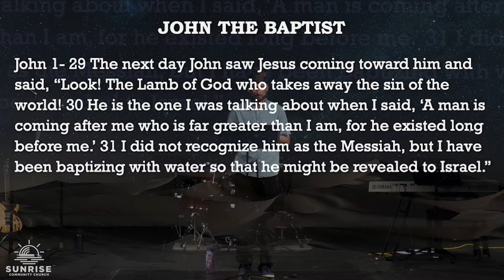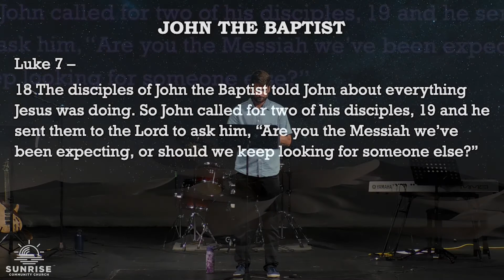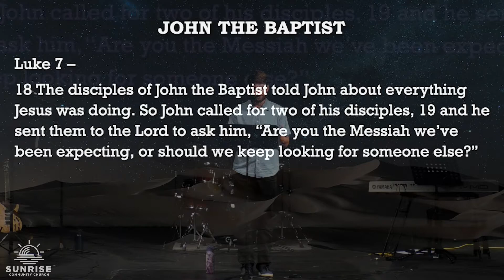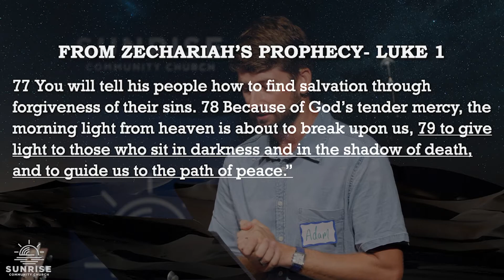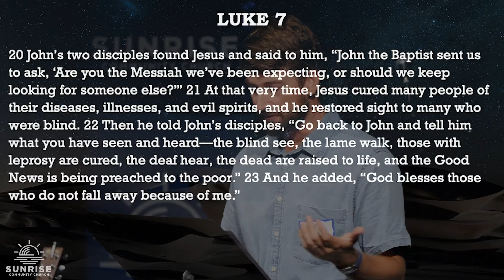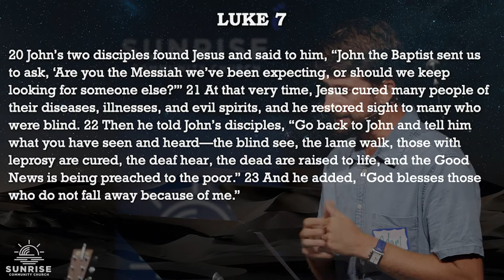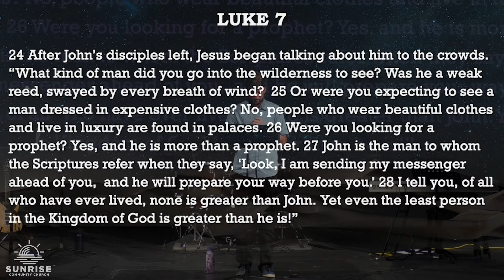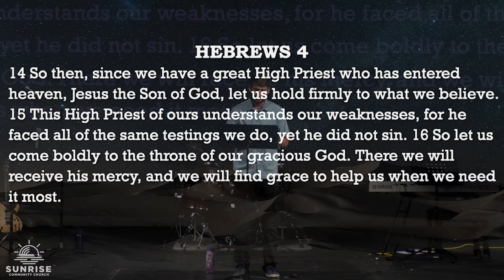To Know Jesus & Make Him Known